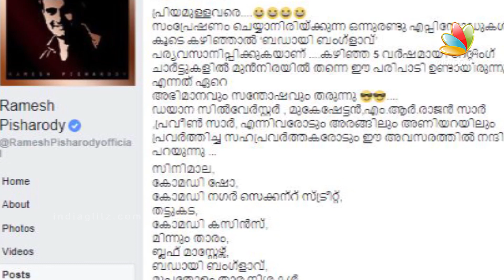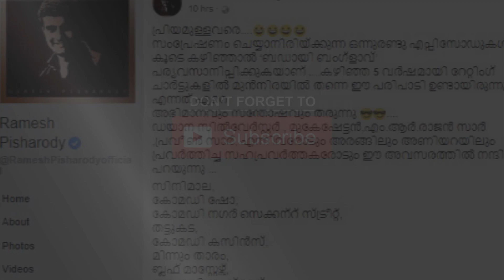ബഡായി ബംഗ്ലാവ് അവസാനിപ്പിക്കുന്നില്ല | Badai Bungalow Will be continued | Arya | Hot News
Badai Bungalow is a comedy show. The host interacts with celebrities from Malayalam film industry, who later get involved in fun-filled talks with stand-up comedians.